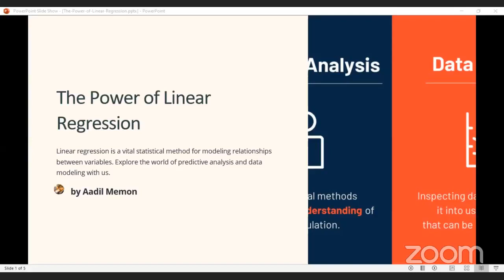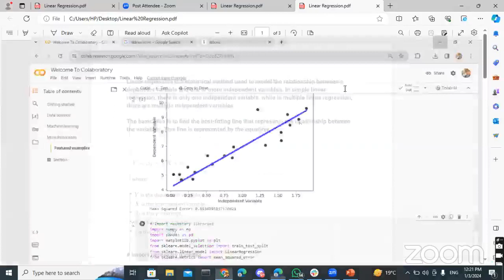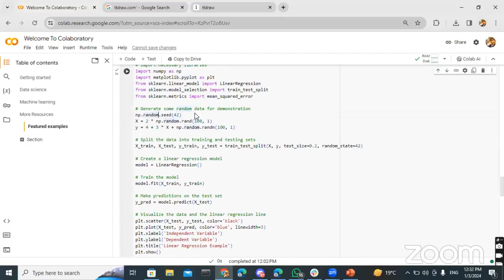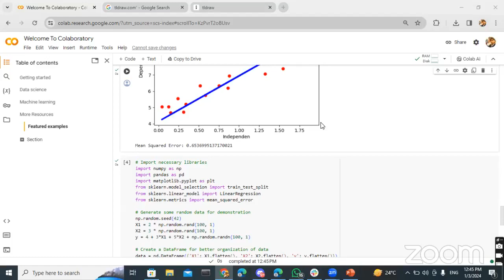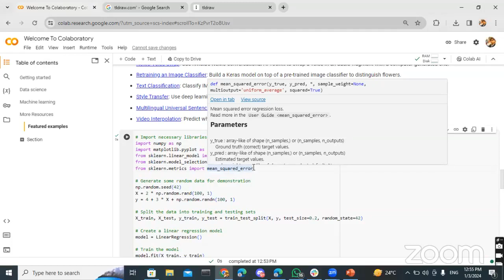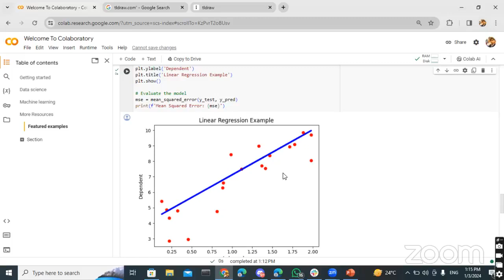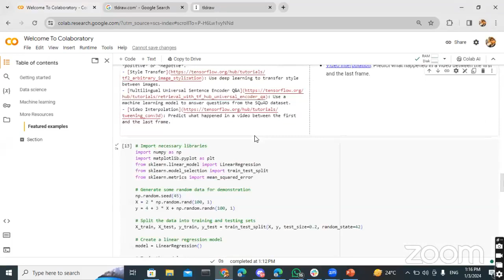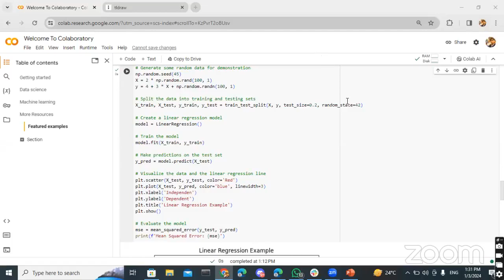7PM Learn Machine Learning from Scratch || Part 10